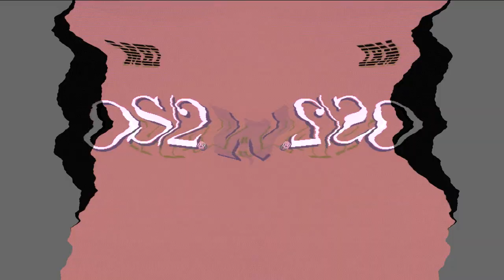CoNfUsIoNview 2 OS/2 Warp 4 Effects (Sponsored By Preview 1982 Effects) in G Major 600